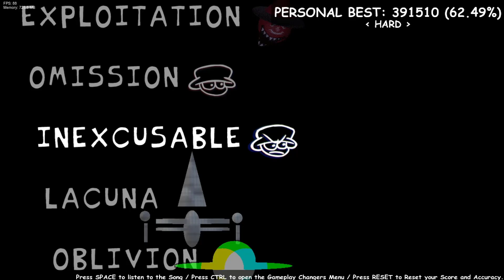La vez que mi teclado hizo ruidos raros FNF vs dave and bambi refrigerantesemgas edition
El inicio fallo xd

Underheat
Reckless
Bloodlust
Defraud
Anulled
Exploitation
Omission
Inexcusable
Lacuna
Oblivion
Seraphic